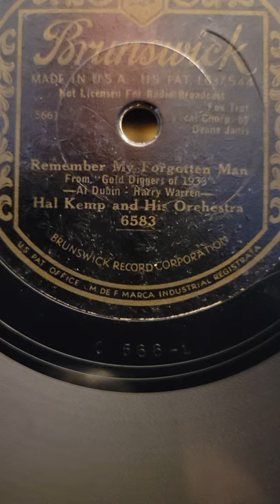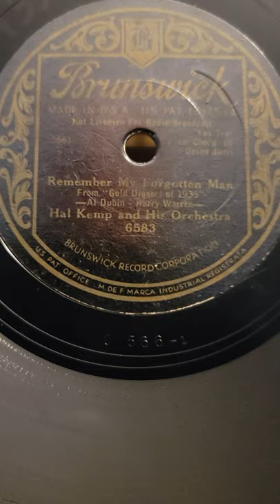Remember My Forgotten Man - (Deane Janis) Hal Kemp & his Orchestra Brunswick Records #6583 1933